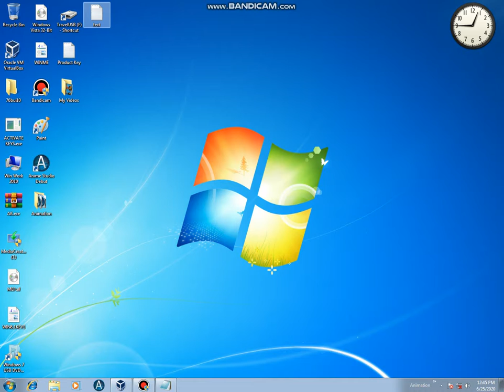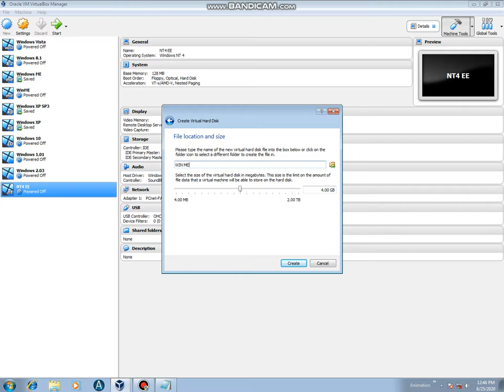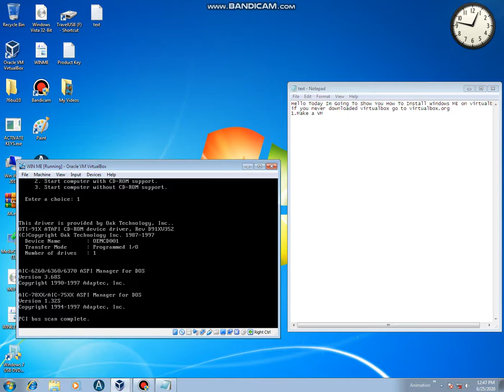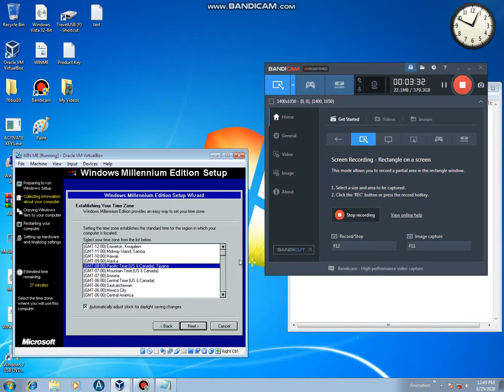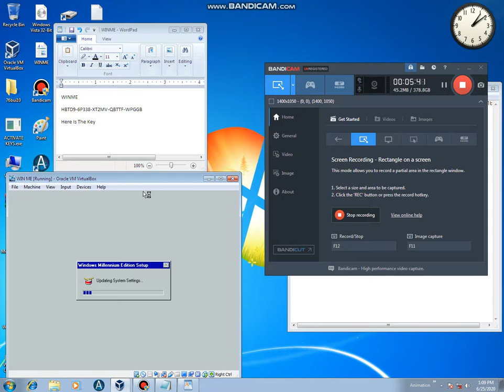How To Download Windows ME On Virtualbox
Product Key
HBTD9-6P338-XT2MV-QBTTF-WPGGB
Windows ME ISO